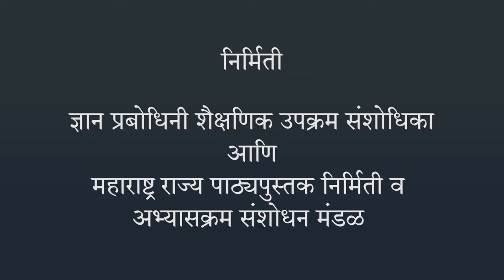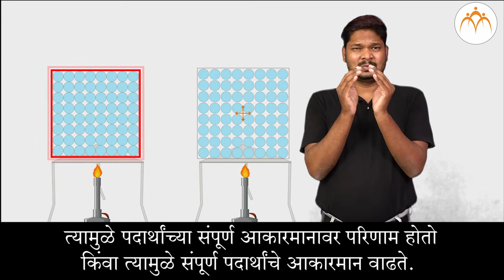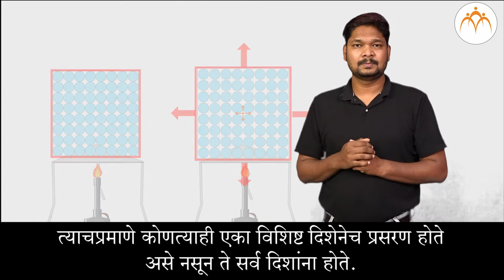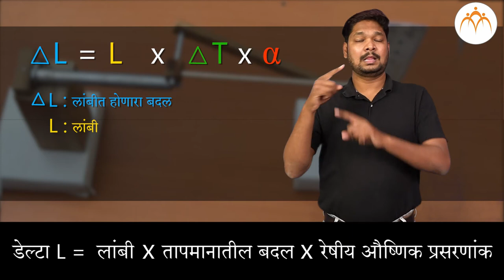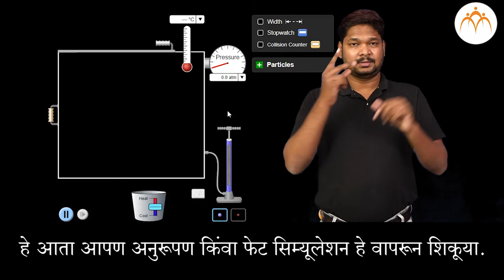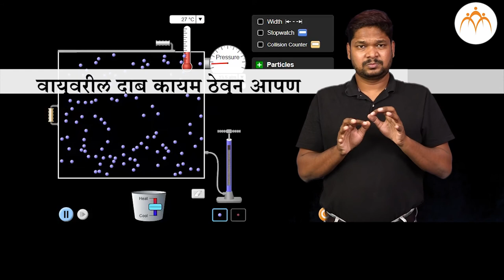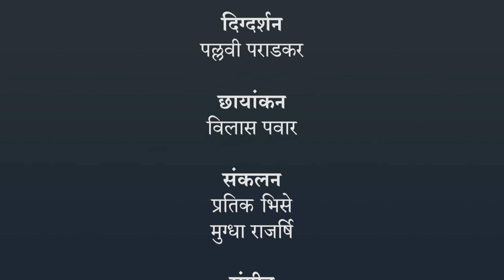उष्णतेचे मापन व परिणाम - उष्णतेचे परिणाम | ८ वी विज्ञान | भारतीय सांकेतिक भाषेनुसार अध्ययन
उष्णतेचे मापन व परिणाम, उष्णतेचे परिणाम, ८ वी विज्ञान, ISL Marathi language learning content, Class 8, Jnana Prabodhini, Maharashtra Board,